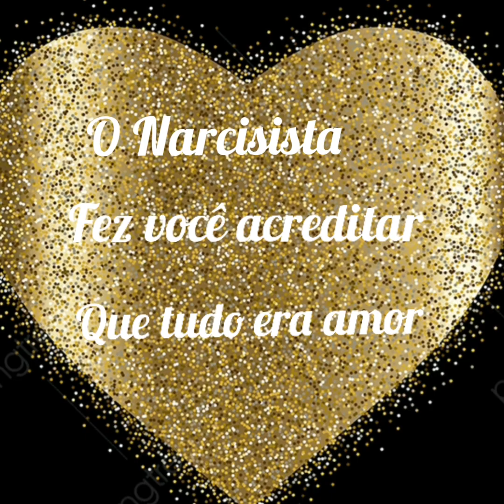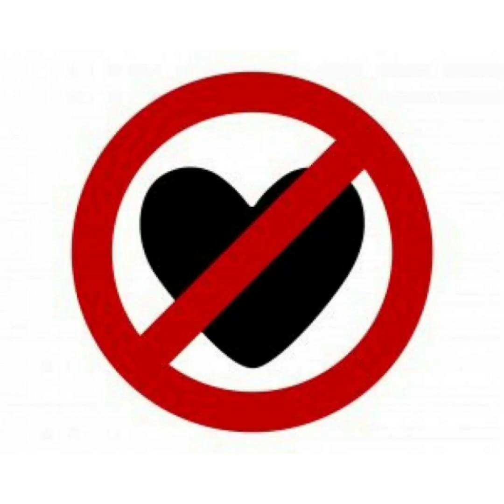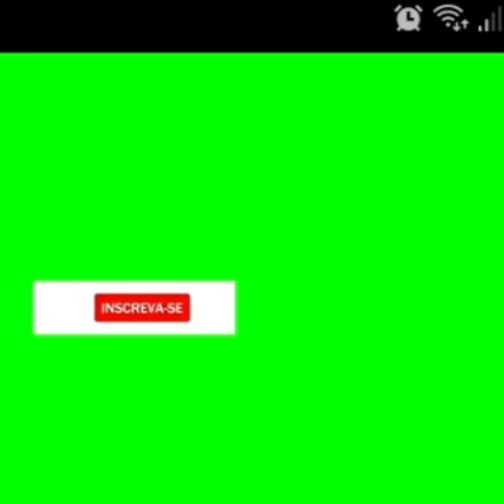O Narcisista fez você acreditar que tudo era amor # Narcisismo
Reflexão e Luz   - O Narcisista possui a arte de mentir e desta forma os abusos e exageros poderão ser confundidos com carinho e amor.